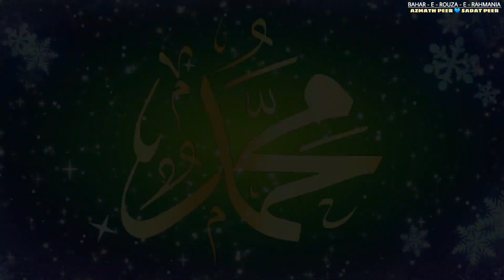Asal Sufi aur Darvesh ki pehchan By Shahzada e Ghous e Azam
Aaj ke daur me Asal Ki Pehchan karna Behad Mushkil hogaya hai, Sob Haqeeqat ke Talib hai Aur Rah e ishq me Kamiyabi Hasil karna chahthe hai issliye Faizan e Talemaat e Rahmania ke Barkat se Ye Video Pesh kiya jaata hai jissme jigr e Rasool Qurratul Ayn al Batool Shahzada e Ghous e Azam Hazrat Maulana Peer Syed Mahmood Husaini Quadri Ar Rifai AL Maroof Sadaath Peer Baghdadi saheb Qibla Naqeeb Rouza e Rahmania, khitte saliheen, Nampally, Hyderabad ne Asal Sufi aur Darvesh ki pehchan Bayan kiya hai Subhanallah Alhamdulillah 🤲💙

ye janna Bohot Bohot Bohot hi Zaroori hai, Lehaza Gaur se Sunke Maal a Maal hojaye, Amal kare aur Khoob share kare